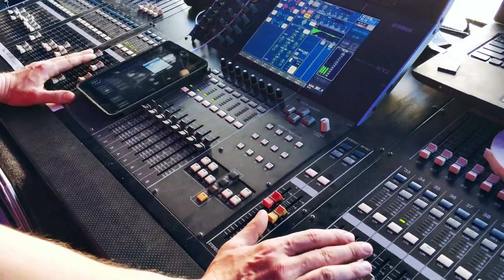"Это Ты меня зовешь" - Егор и Наталия Лансере /фестиваль/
"Это Ты меня зовешь" Егор и Наталия Лансере
Фестиваль духовной музыки "Магутны Божа" (Великий Бог) - Могилев
Песня из альбома "На сердце Печатью" - бесплатно скачать альбом можно
1.Я пройду с Тобой
Печаль и боль,
В песках отчаянья
Я буду слышать
Весть, что выход есть.
Твоя любовь
Она одна поможет мне
Пройти вперёд,
Сделать шаг
Через мрак!

*/Это Ты меня зовёшь,
Это Ты за мной идёшь,
Это Ты моё сердце влечёшь!
Это Ты был одинок,
Это Ты меня привлёк,
Это Ты моё сердце зажёг ,/2р
Господь и Бог!

2.Боль моей души
Не заглушить,
Ее ничем нельзя утешить
И унять, не удержать.
И не понять,
Тому, кто никогда не жаждал
Той воды,
Что даёшь
Только Ты!

Бездну Ты вложил в меня,
Своей рукой.
Чтоб она звала Тебя,
Ища Покой.
Лишь пульсация Жизни Твоя
Хранит меня.